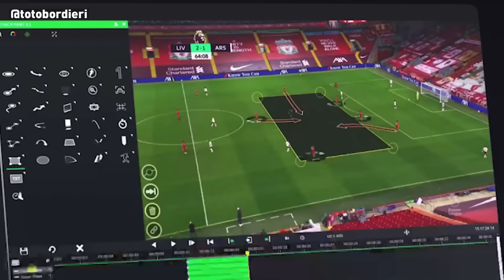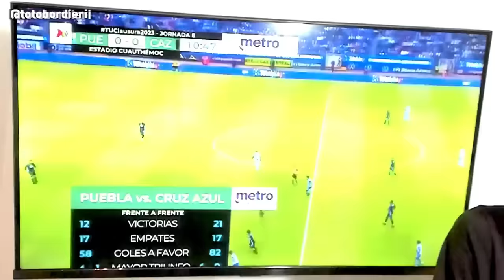FUNES MORI: Lo Bueno y Malo - Análisis Táctico del Nuevo Fichaje de River Plate 2023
- Top videos.

ANALISIS TACTICO del RIVAL de ARGENTINA en QATAR 2022

MI COLECCION DE CAMISETAS DE FUTBOL

ANALISIS TACTICO - ROTACION POSICIONAL

Descripción del video: Analisis tactico de Ramiro Funes Mori y su paso por cruz azul de mexico y la llegada inminente a River Plate dirigido por Demichelis